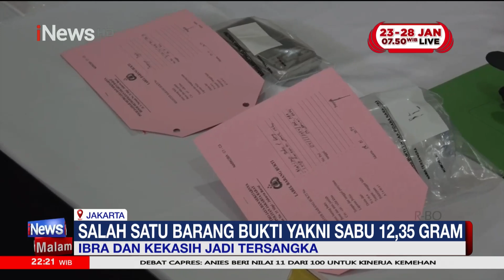Polisi Tetapkan Ibra Azhari dan Artis NN Jadi Tersangka Kasus Narkoba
Polisi menetapkan Ibra Azhari dan artis wanita era tahun 1990an berinisial NN sebagai tersangka kasus penyalahgunaan narkoba.
Dalam kasus ini, polisi juga turut menangkap dua orang lainnya yakni ADR (27) selaku penjual dan RIZ (24) selaku kurir atau pengantar barang.